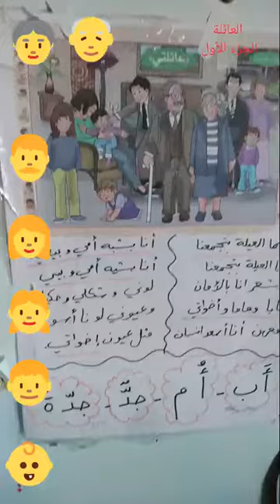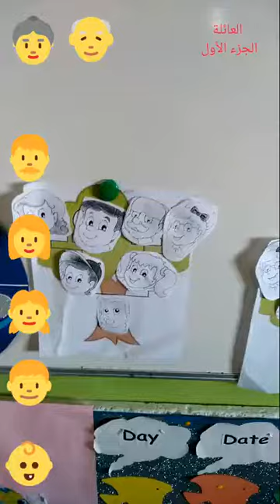cricket نشاط فني